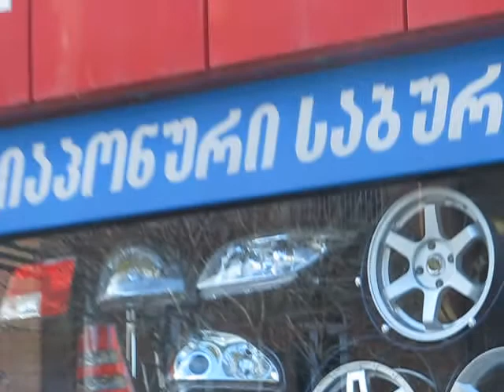Amboli (autoparts) - ამბოლი (ავტონაწილები) [ Tbilisi, Georgia ]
Location: 40, Tsereteli Ave, Tbilisi, Georgia
მდებაროება: თბილისი, წერეთლის გამზ. 40

ამბოლი დაარსდა 2003 წელს და საქმიანობის პირველივე წლებში ჩამოყალიბდა საქართველოში ავტომობილის ფარების, ალუმინის დისკებისა და აქსესუარების ბაზარზე ლიდერ კომპანიად. არსებობის მანძილზე კომპანია მუდმივად აფართოებდა როგორც საკუთარი მაღაზიების ქსელს, ასევე საქონლისა და მომსახურების სახეობებს.

დღეისათვის კომპანია დაკავებულია ავტონაწილებისა და აქსესუარების ფართო ასორტიმენტის იმპორტითა და რეალიზაციით როგორც საბითუმოდ ასევე საცალოდ საკუთარი მაღაზიების ქსელის საშუალებით.

ერთის მხრივ, პირდაპირი კავშირი და გრძელვადიანი პარტნიორული ურთიერთობები ავტონაწილების მწარმოებლებთან(ქარხნებთან) მსოფლიოს სხვადასხვა ქვეყანაში და მეორეს მხრივ იმპორტირებული საქონლის რეალიზაცია პირდაპირ საბოლოო მომხმარებელზე საკუთარი მაღაზიების ქსელის საშუალებით, განაპირობებს ყველაზე დაბალ ფასებს ჩვენს მაღაზიებში.

დიდი არჩევანი, მაქსიმალურად კონკურენტუნარიანი ფასები და პროდუქტისა და მომსახურების მაღალი ხარისხი ის პრიორიტეტებია, რომელთა გაუმჯობესებაზე მუდმივად ზრუნავს კომპანია.

AMBOLI was founded in 2003 and right in the first year of its business, the Company acquired a leading position on the Georgian market of car headlights, aluminum wheels and accessories. During its existence, the Company has been permanently expanding its network of stores and diversifying the goods and services.

At present, the Company is engaged in import and wholesale and retail realization of a wide range of car parts and accessories through the network if its stores.

Direct contacts and long-term partnership with the car parts producers (factories) in different countries of the world on the one hand and selling the imported goods directly to an end user through our own network of stores on the other hand, are the precondition low prices at our stores.

A wide choice, highly competitive prices and high quality of goods and services are the priorities, which are a permanent concern of the Company.